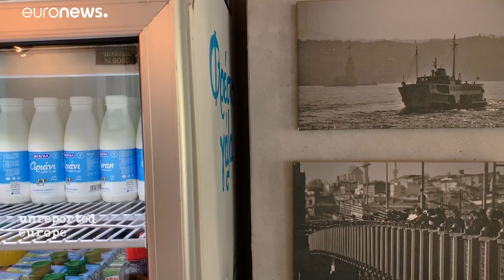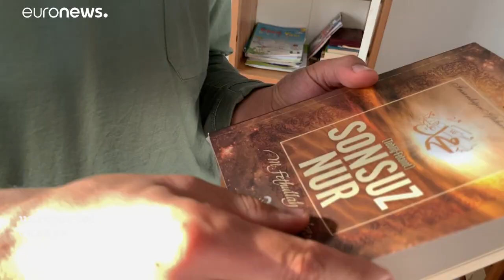Turks threatened over alleged links to the Gülen movement find a safe haven in Greece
Many Turkish teachers, public servants and entrepreneurs, unable to return home because of fears of arrest and with no belief in the independence of the Turkish justice system, are trying to start a new life in the northern Greek city of Thessaloniki.…